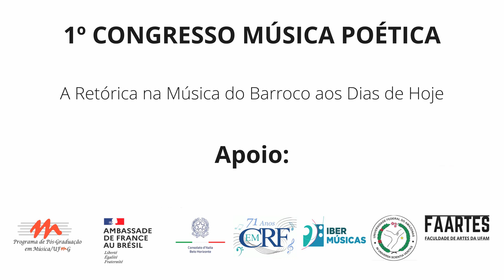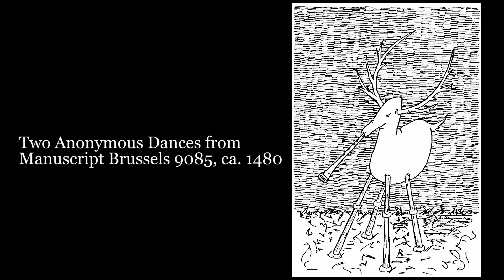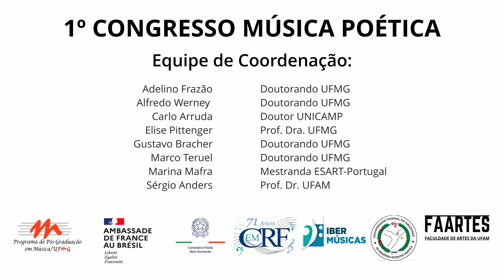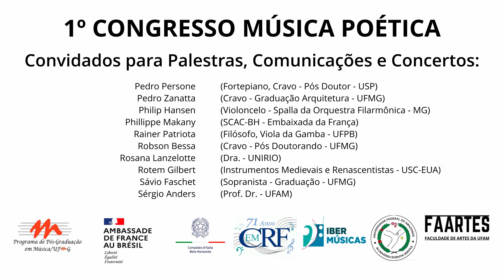Rotem e Adam Gilbert | Música Renascentista - Flautas-doce e Gaitas-de-fole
Variações sobre “Mein junges Leben hat ein End” (Adam Gilbert)
Duas danças do Manuscrito 9085 de Bruxelas (Anônimo, ca 1480):
La danse de Cleves
La franchise nouvelle
MÚSICA POÉTICA - 7 A 11 DE JUNHO – ONLINE

1º CONGRESSO MÚSICA POÉTICA:
Discursos retórico-musicais da Europa ao Brasil do séc. XXI

Coordenação do Congresso:
- Coordenação Geral

Flávio Barbeitas (Coordenador PPGMUS)

- Idealização e coordenação geral

Robson Bessa (Pós-doutorando PPGMUS)

- Equipe de coordenação:

Adelino Frazão (Doutorando UFMG)
Alfredo Werney (Doutorando UFMG)
Carlo Arruda (Doutor UNICAMP)
Caroline Peres (Mestre - UFMG)
Elise Pittenger  (Prof.Dra UFMG)
Gustavo Bracher (Doutorando UFMG)
Gustavo Elias (Graduação - UFMG)
Marco Teruel  (Doutorando UFMG)
Marina Mafra    Mestranda (ESART-Portugal)
Sérgio Anders  Prof. Dr (UFAM)

Musica Poetica é uma expressão que faz uma referência direta à importância dos conceitos, termos e estratégias de persuasão da retórica clássica que foram sistematicamente aplicados à música.
A nova linguagem musical criada no Barroco, a monodia acompanhada, surgiu do anseio de expressar todas as gamas dos afetos humanos, e de acordo com Manfred Bukofzer, sobretudo, as paixões violentas.
Nesse contexto, a seconda pratica, como a monodia foi batizada por Monteverdi, se apropriou do Delectare, docere e muovere criando suas próprias figuras retóricas a partir das figuras da retórica literária.
Apesar de estar fortemente ligada ao Barroco, podemos afirmar, baseados em Walter Ong, que a cultura ocidental no tocante às suas manifestações intelectuais e acadêmicas podem ser descritas como uma cultura retórica até a revolução industrial e o advento do romantismo.
Como a monodia sobreviveu até nossos dias, é natural percebermos o uso de estratégias retórico-afetivas similares ao Barroco como vemos na música popular.
Entretanto, apesar de ter perdido a proeminência nos séculos XIX e XX, a Retórica não morreu, talvez apenas tenha mudado de poéticas...
O Congresso Musica Poetica ilustrará este maravilhoso diálogo entre música, literatura e sociedade a partir de concertos, palestras, comunicações e conferências de pesquisadores consagrados, pós-graduandos, iniciantes em pesquisa e artistas brasileiros e estrangeiros.